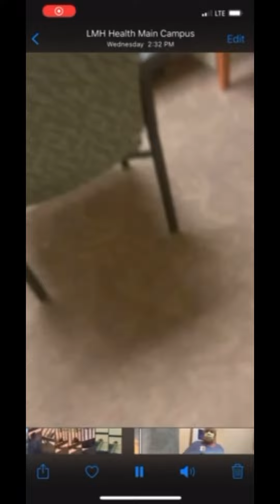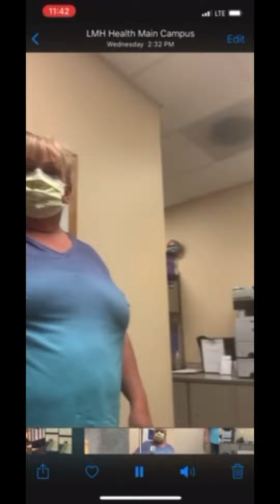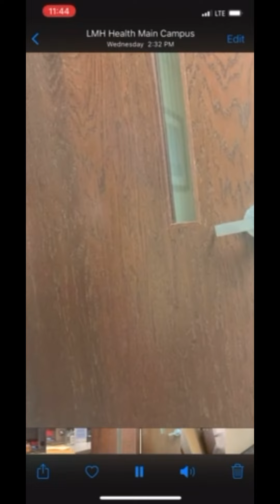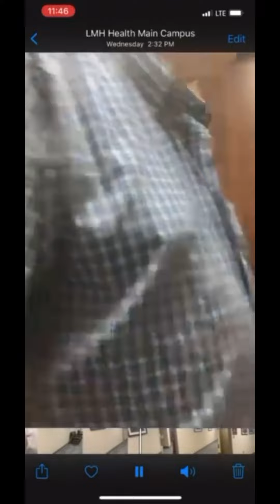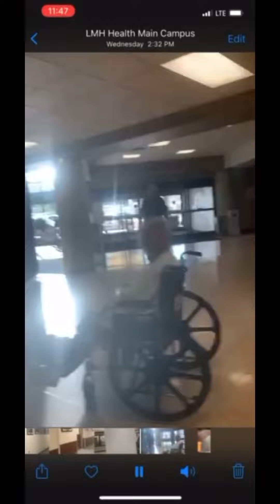COVID’s Over But the Mask NAZIS remain